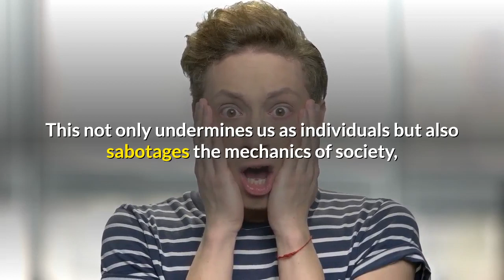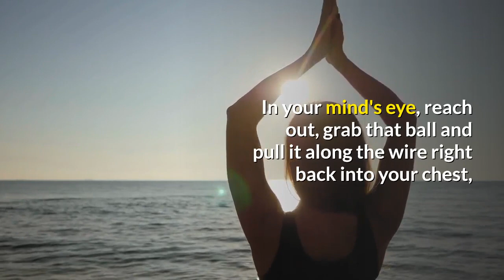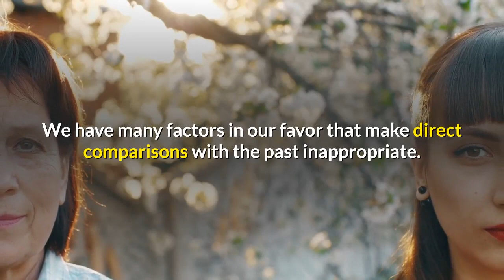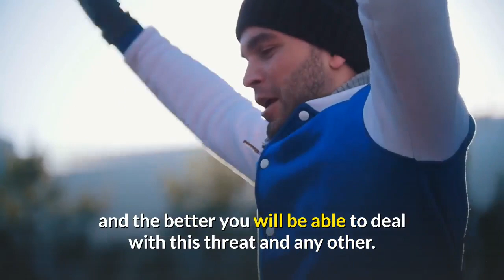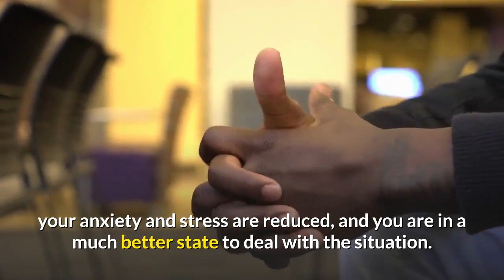3 Steps To Reducing Fear of Coronavirus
3 steps to reducing fear of coronavirus
As Coronavirus (COVID-19) continues to spread, many people are feeling powerless, unsafe, and downright terrified about what may become. We want to take action, to take back control, but we don't know what to do. So our fears magnify, making us less rational, and this puts added stress on our bodies at a time when we all want to be strong.

I would like to thank you all who viewed my content. I hope you like and it inspires and motivates you in any way.

The vision of this channel is to bring inspiration and motivation to people around the world. Also to spread compassion and love to everyone!

Let's make this world a POSITIVE place to live in!

Cheers,
The Positive Earth Team